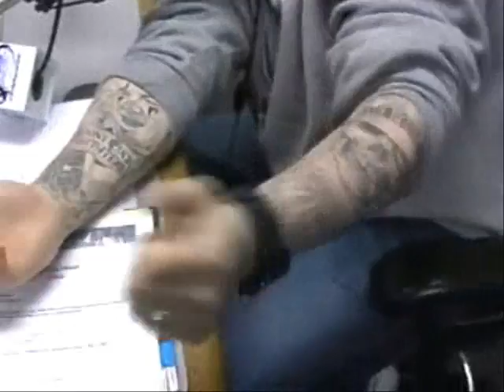WILD WAYNE FROM Q93 WITH PAUL WALL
ITS YET ANOTHER EXCLUSIVE INTERVIEW FROM WILD WAYNE OF Q93 WITH MR. GRILLZ...PAUL WALL!!!